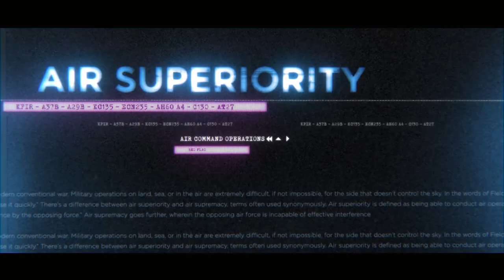Colombian Air Force Weapons and Tactics Trailer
Colombian Air Force Weapons and Tactics Trailer released in 2018